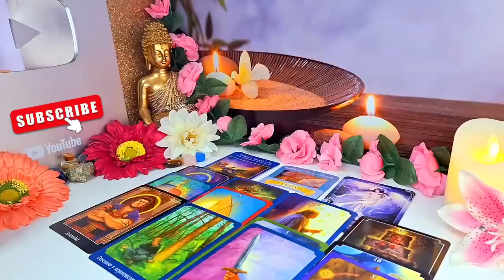AQUARIUS- A FIGHT MAY HAPPEN BEHIND THE SCENES🫣SOMEONE IS DEFENDING U SCORPIO AND STICKING UP FOR U